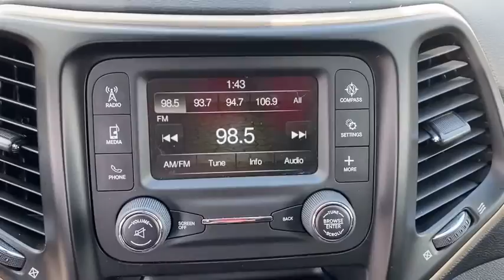2016 Jeep Cherokee Crossville, McMinnville,Nashville,Murfreesboro, Cookeville, TN Live 9077892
2016 Jeep Cherokee Sport

Overdrive USA
1510 Interstate Drive

You'll love this 2016 Jeep Cherokee. This is a sport utility you'll want to take home. Call and get in touch with Overdrive USA directly, and be the first to open the sport utility door today!